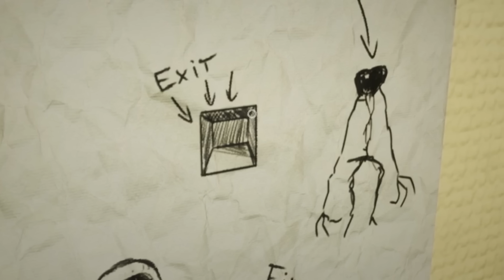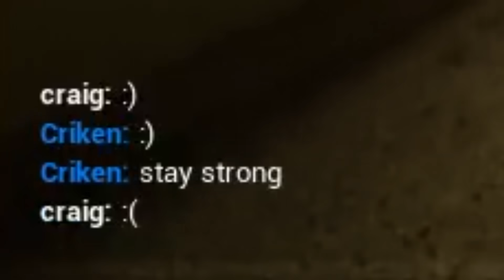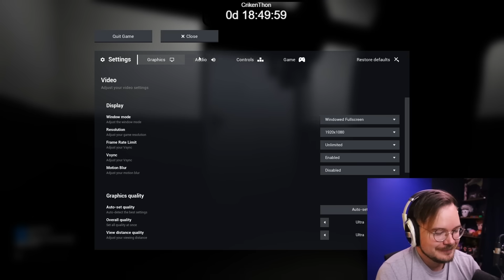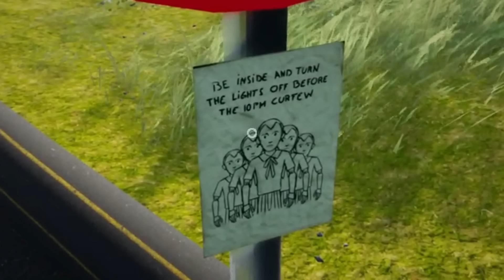Two Brain Cells Escaping The Backrooms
The vibes are so, so bad.

Full Stream -
Coming Soon!

Chapters:
00:00 Hallwayrooms
02:45 Garagerooms
05:29 Back-to-the-Lobbyrooms
06:07 Funrooms
07:47 Idiotrooms
08:12 Hotelrooms
11:46 Birthdayrooms
13:17 Poolrooms
14:00 Run-for-your-liferooms
15:07 Neighborhoodrooms
15:56 Clownrooms